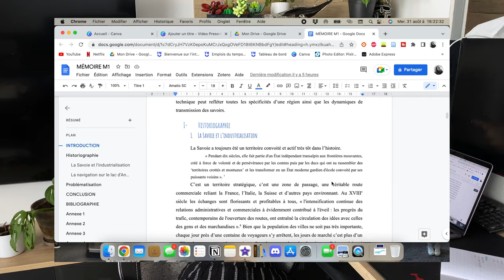MES FOURNITURES scolaires 2022 - BACK TO SCHOOL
Hello Hello ✨

J’espère que tout va bien par ici ! Aujourd’hui petite vidéo sur mes fournitures avant la rentrée 😁

Une période super importante de l’année, évidement cette vidéo n’a pas pour but de vous mettre la pression ou quoi que ce soit ! Chacun est libre de s’organiser comme il veux, ou pas.

Ciao Ciao 💕